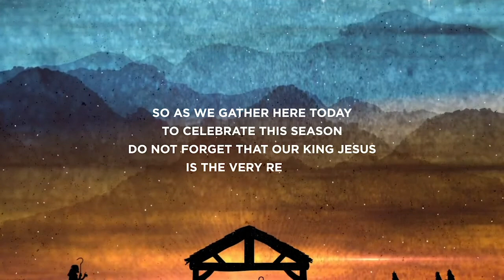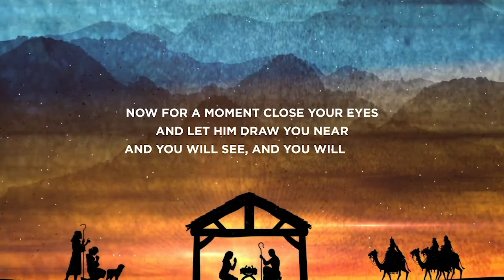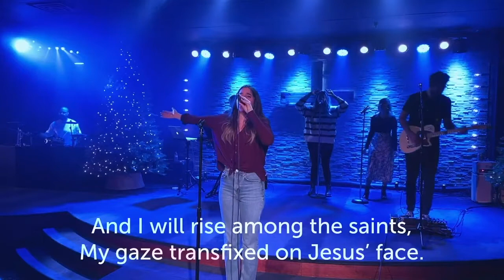Light City Music | Live Worship | Light City Church | December 20, 2020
Light City, is a family church located in Fort Erie, Ontario. We are a ministry devoted to serving God, our community and you!  We seek to build an accepting environment where individuals can come, encounter God and experience His transforming love through worship, the preaching of the word and the experience of a genuine community.